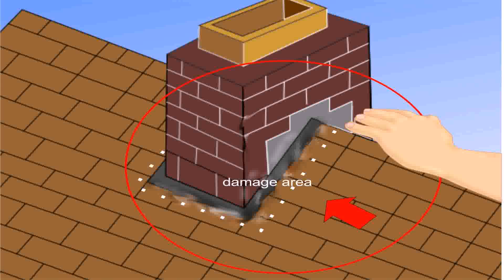Mobile Home Interior Roof Repair